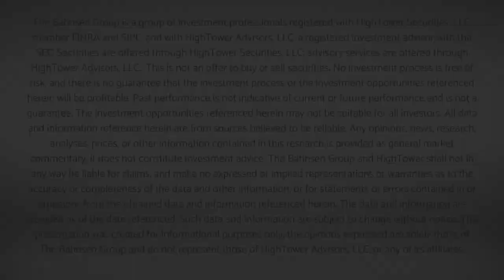Dividend Cafe - The Fed in a Post-COVID World